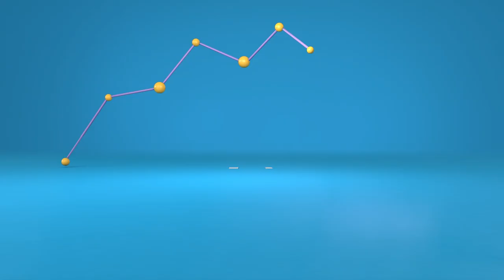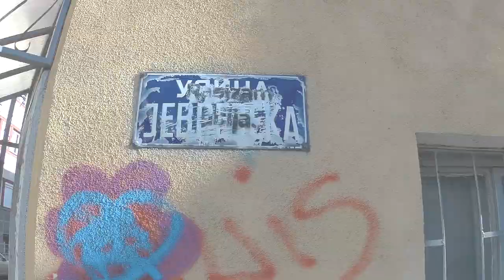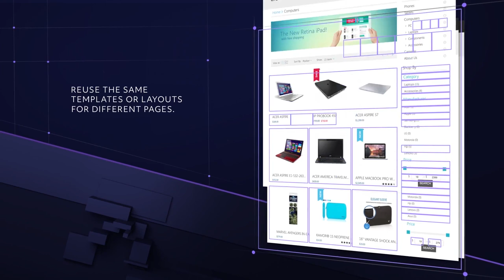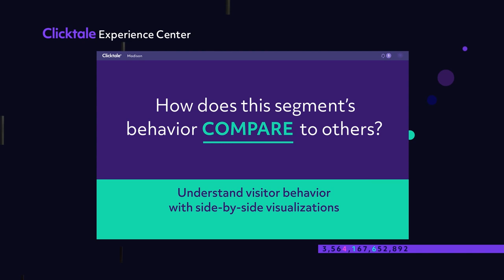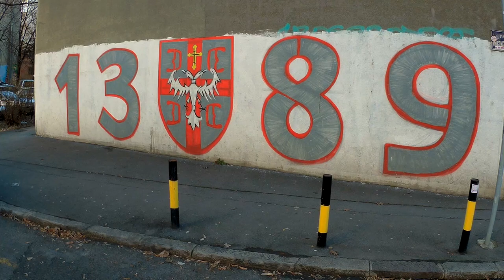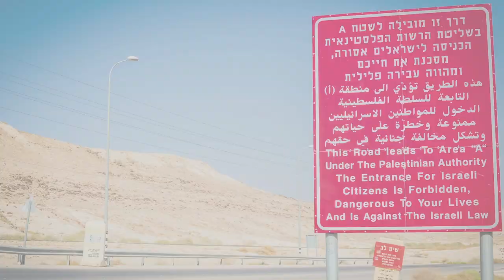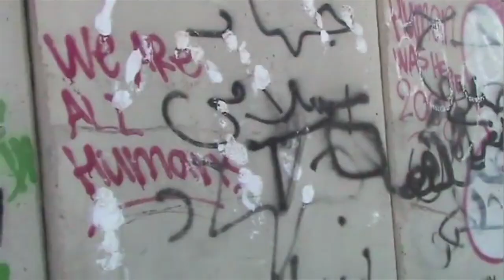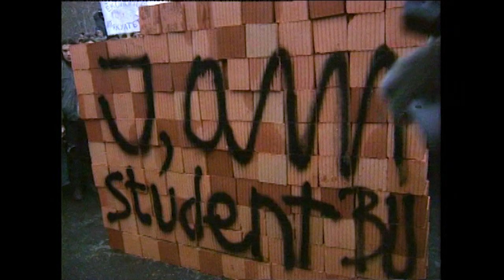Odliv mozgova: Aron Haravon (S01E12)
U dvanaestoj epizodi dokumentarne serije „Odliv mozgova“ u produkciji Udruženja „Šta hoćeš“ Aron Haravon, programer i direktor analitike u kompaniji „Kliktejl“ u Tel Avivu, govori o slobodnoj umetnosti kodiranja

Sa Dorćola do nebodera Tel Aviva. Nijednog dana bez programiranja. Od prve internet mreže u SANU i pobeda na informatičkim takmičenjima do jedne od vodećih svetskih kompanija na polju veb analitike. Kroz studije fizike u Beogradu i informatike u Izraelu. Od kaseta za Komodor 64, preko optičkih kablova, do bežičnih oblaka. Govoreći mašinski i još nekoliko programskih jezika. Radeći „okolo sata“ i pomerajući radosno granice digitalnog sveta. Ne postoji obrazac, ni primarna materijalna vrednost, već iskrena potreba za stvaralaštvom.

Aron i Igor. Kako diše internet? Kolena nasleđa. Ko najbolje poznaje vaše odluke na svetskoj mreži? Tradicije Dorćola. Da li neko prati vaše klikove? Odjek ladino jezika i pucnjave šmajsera. Zašto državu interesuje ponašanje korisnika mreže? Direktna je veza između srpske istorije i cionizma. Hoće li digitalni čovečuljak zauvek da pozdravlja svet? Život u kibucu kao ideal komunizma. Da li budućnost pripada veštačkoj inteligenciji? Postoje stepeni vrenja nacionalnog osećaja. Da li nule i jedinice razumeju naše apsurdnosti?

PESMA "IRENA MERIZ" ČIJI JE ODLOMAK ISKORIŠĆEN U DELU OVOGA KINEMATOGRAFSKOG DELA AUTORSKO JE DELO MIHAJLA ŽIVANOVIĆA, A IZVODI JE ŽIVAN HARAVAN. IZVINJAVAMO SE PORODICI pok. GOSPODINA MIHAJLA ŽIVANOVIĆA I GOSPODINU ŽIVANU HARAVANU ZBOG NENAMERNE GREŠKE U DELU TEKSTA ODJAVNE ŠPICE NASTALE  U TOKU MONTAŽE OVOG VIDEA.

Reditelj, autor: Rastko Šejić; kompozitor: Vladimir Lešić; direktor fotografije: Časlav Petrović; asistent kamere: Milan Džodić; dizajner: Zoran Mujbegović; spiker: Aleksandar Novaković; intro animacija: Kosta Milovanović, Miroslav Spajić
Produkcija: Udruženje „Šta hoćeš“ 2019.
Podrška seriji: Ministarstvo kulture i informisanja i Uprava za saradnju sa dijasporom Ministarstva spoljnih poslova

Korišćeni odlomci video klipova i fotografija iz lične arhive aktera, odlomci promo video klipova autora CLICKTALE и Kibbutz Magen,
i odlomci video klipova registrovanih pod licencom Creative Commons ATTRIBUTIONS
Azrieli towers, Tel Aviv autora ОБЫЧНЫЙ ВТОРНИК // Jaffa Port Tel Aviv - Israel from Above 4K autora PoRtnOy // Tel-Aviv, Israel 4K Aerial film autora Taerim Koo // Tel Aviv timelapse autora Saar Grin // Tel Aviv Panoramic View From Edith Wolfson Park Time-Lapse HD Video autora COOLEVOstudio // Tel-Aviv autora Dim // The War from Our Window autora Idan Gazit // TLV Israel in 2 minutes autora Kirill // Israel trip with sony rx100 autora Eunika&Jacek Sopotniccy // Rocket attack on Southern Tel Aviv, intercepted by The Iron Dome autora Whaleoil // Palestinians and Israeli troops clash in Hebron autora news all the world // Palestine Apartheid Wall Raw Footage autora Adam Fish